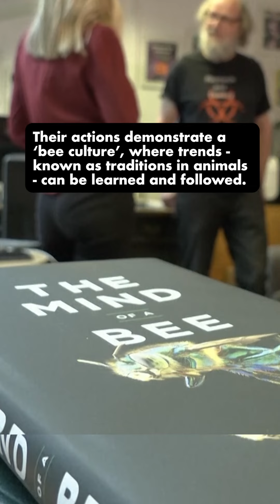Study shows insects could be as intelligent as birds or primates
A study by Queen Mary University in London has found that bees can communicate and learn from each other, and they could be as intelligent as birds or primates. Learn more.